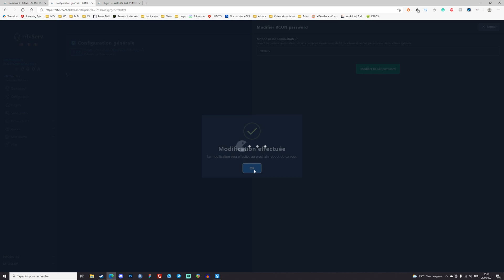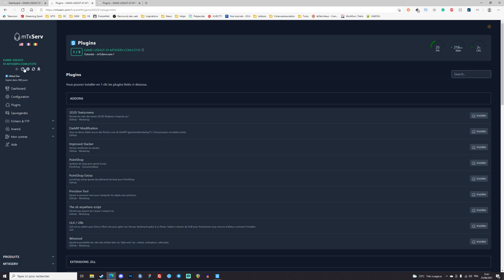Devenir Administrateur sur Garry's Mod avec ULX & Ulib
Découvrez comment avoir le contrôle total de votre serveur Garry's Mod pour l'administrer aisément grâce à ULX & Ulib.